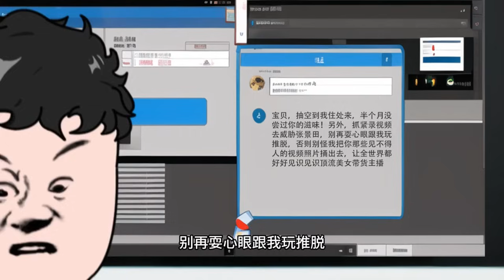都市情感动画【重生回到60年前】